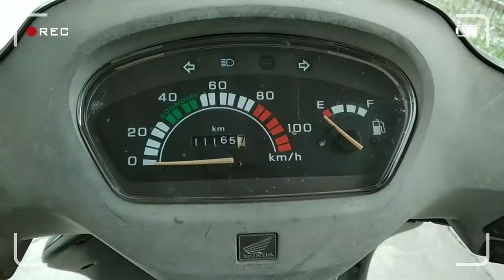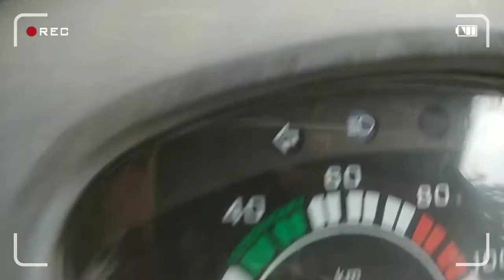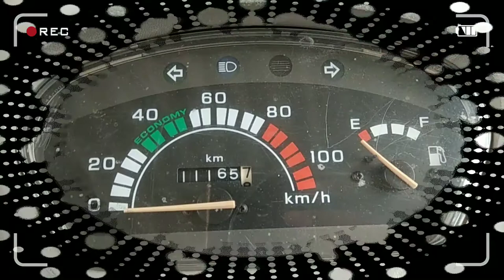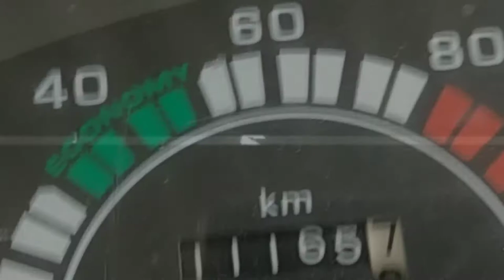2 PIN || ACTIVA ||2 WHEEL MODIFICATION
Problem solved of indicator flasher relay and horn switch.

Hope you will give love to this video!
And they will be best...

Plz support!